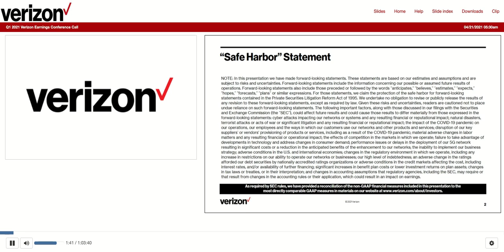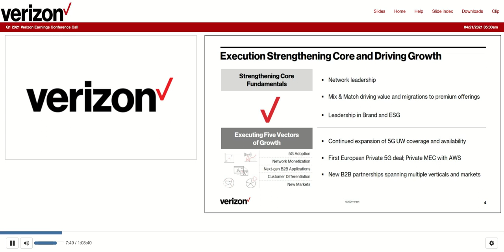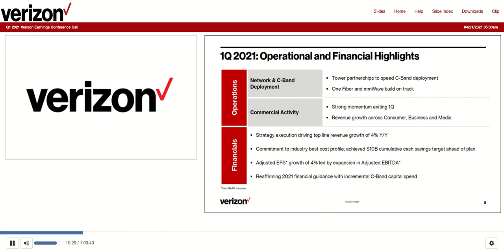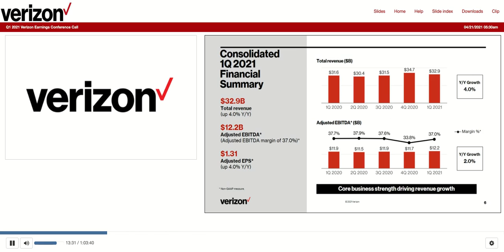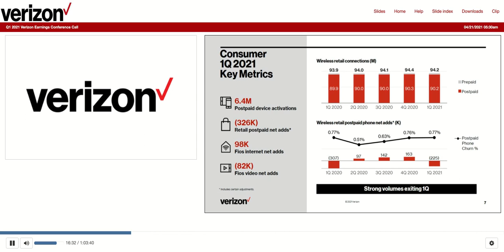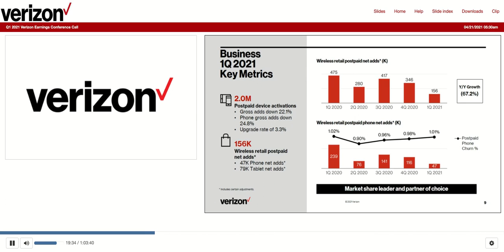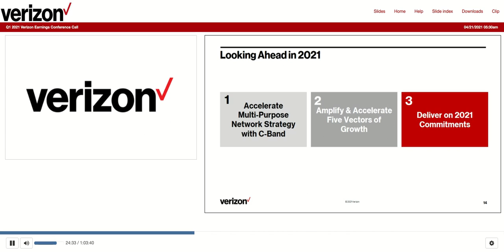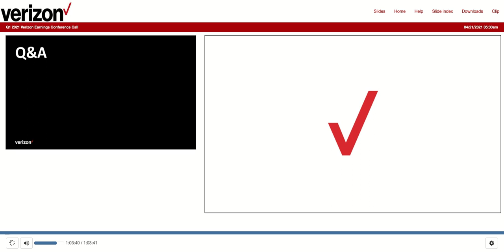[VZ stock] Verizon Q1 2021 Earnings Call (4/21/21)